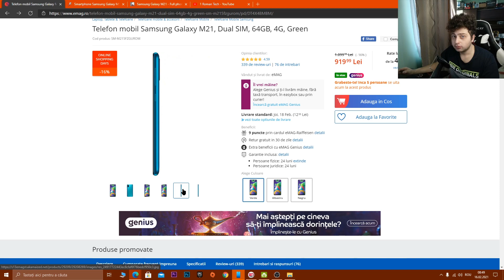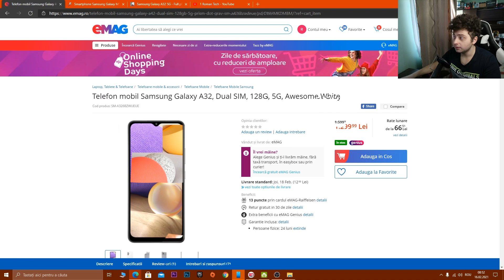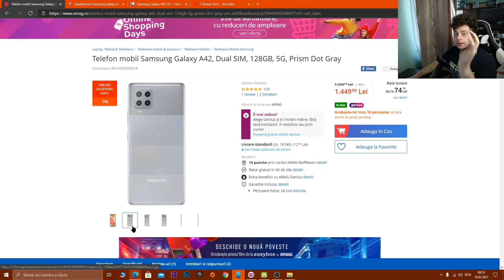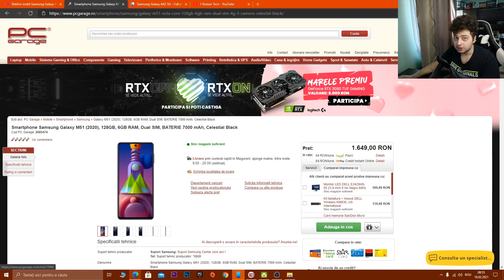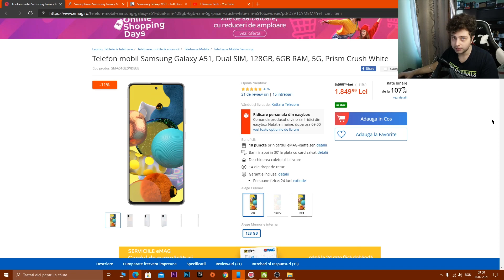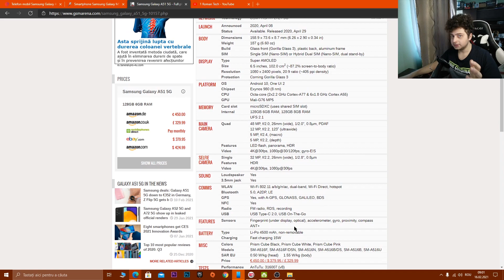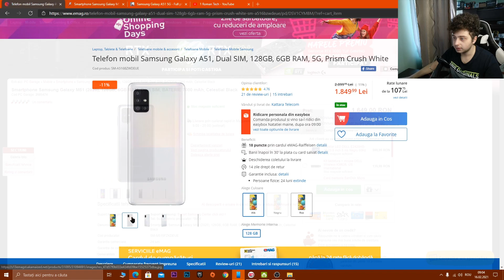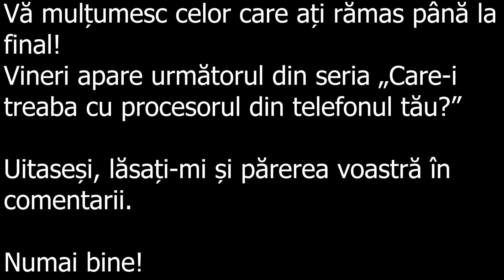Cele mai IEFTINE telefoane SAMSUNG care merită banii! Sub 2000 de lei.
Salutare!
În acest clip vă prezint telefoanele de la samsung de buget din seria A și M, care eu consider că își merită banii.